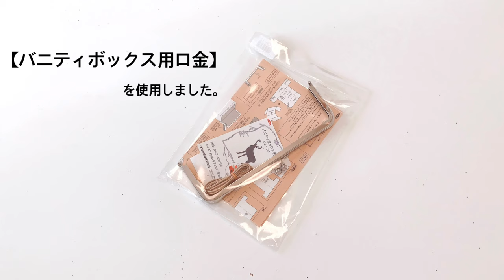バニティボックス 縫わない 口金 手作り がま口 Makeup box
久々に工作をしてみました♪
専用キットを使用しての製作です。
クリスマス柄の可愛い生地を見つけたので何を作ろうかなと考えていたところこのキットを発見。
自分用に欲しくて購入しましたがせっかくなので作業工程を動画にしました。
型紙や説明書は付属されているので動画は補足として参考になれば幸いです^^

※裏布と②接着芯は型紙より２〜3mm小さくカットすると良いです。(説明書参照)

ヘラや目打ちなどで代用可能です。

普通のペンチでもOKです。(その際は必ず当て布を使用してください。)

⚫︎バッグ用芯材
セリアの「方眼パターンシート」でも作ってみましたがこれでも問題なく作れました。ご参考までに。
(よりしっかりした作りにしたい場合は芯材がおすすめです。)

⚫︎芯材に折り線を付ける際、ヘラやボールペンなどでも跡がつくと思います。

例えば